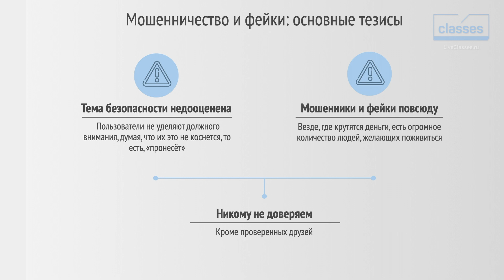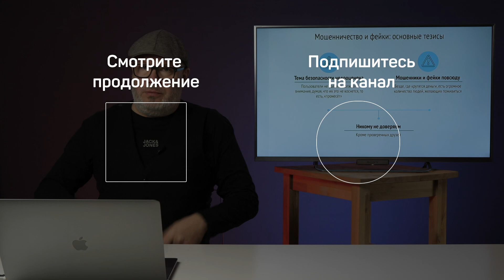Введение. Основные тезисы. NFT: мошенничество и фейки. Андрей Белков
Защитите себя от мошенников